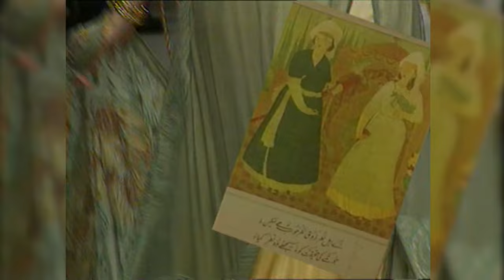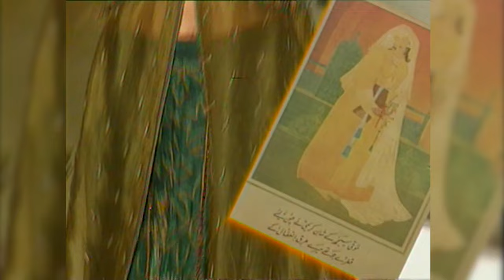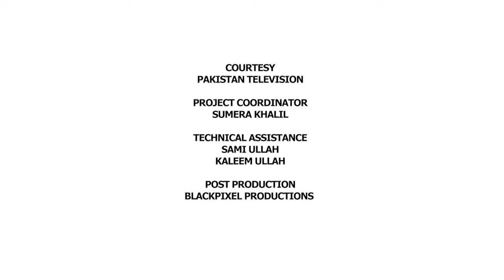Tum Jo Chaho Tu Suno | Nilofer Shahid in conversation with Moneeza Hashmi | Interview |Pakistan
For the past three decades Nilofer Shahid has enthralled fashion connoisseurs around the world with the creative genius of a true maestro – a pioneer of haute couture in Pakistan. She is an ambassador of her country’s rich traditions as she opens the portal to the subcontinent’s history through her profound collections. Her label, Meeras, meaning heritage, is truly an immortalization of the past captivated in her classical ensembles. The designer from Lahore is Pakistan’s finest legacy to fashion, interwoven with her own spiritual realization of God’s ubiquitous presence manifesting through her beautiful creations.

Nilofer Shahid has been acclaimed and honored extensively, locally and internationally. In 2013, the French Government honoured Nilofer by conferring on her their highest civilian award, ‘Grade de Chevalier’ in the Order of Arts & Letters, in recognition of her major contributions towards Art and Culture. She is the only Pakistani designer to have been knighted.